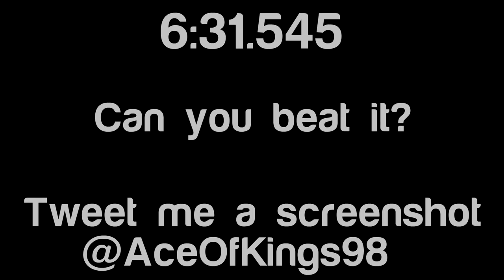Forza Horizon 4 | FASTEST CAR vs HARDEST TRACK | Route Creator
(ﾉ◕ヮ◕)ﾉ*:･ﾟ✧
►Forza Horizon 4 | FASTEST CAR vs HARDEST  TRACK. Sit back, relax. and enjoy the gameplay! :D

 My PC:
•CPU: AMD Ryzen 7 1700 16 Core 3.7 GHz - Black
•Cooler: Corsair H100i V2
•GPU: ASUS TURBO GTX 1060 6 GB
•RAM: Corsair Vengeance LPX 16GB (2x8GB)
•Motherboard: MSI B350M
•PSU: Corsair HX ATX/EPS 450W
•Storage: Samsung 2TB Hard Drive
•Case: Corsair CC-9011105-WW

 Peripherals:
•Keyboard: Corsair k50 RGB
•Headset: Razer Kraken Pro V2
•Mouse: Steel Series Rival 300 Black
•Mouse Pad: Razer Goliathus
•Monitor: Samsung S22D300HY 21.5 inch LED HDMI
•Controller: Xbox One Elite Controller